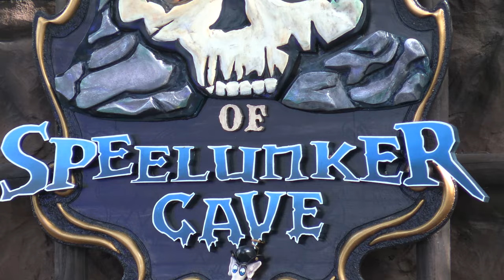La atracción "Pirates of Speelunker Cave" abre este 14 demayo en Six Flags Over Texas